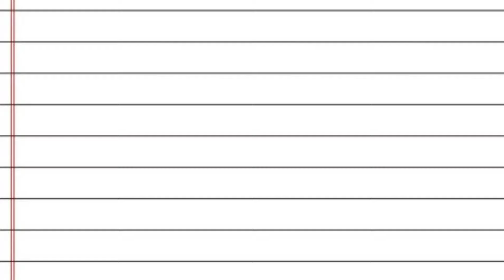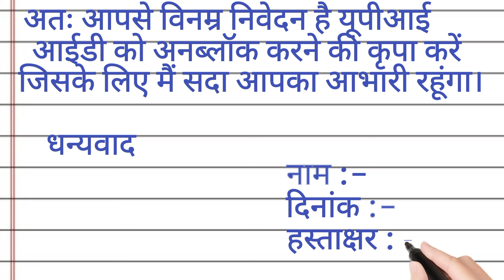यूपीआई आईडी अनब्लॉक करने के लिये बैंक मैनेजर को पत्र लिखें/letter to bank manager to unblock UPI ID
यूपीआई आईडी अनब्लॉक करने के लिये बैंक मैनेजर को पत्र
upi id unblock karne ke liye application,
upi id unblock karne ka application,
upi id unblock karne ki application,
upi id ko unblock karne ke liye application